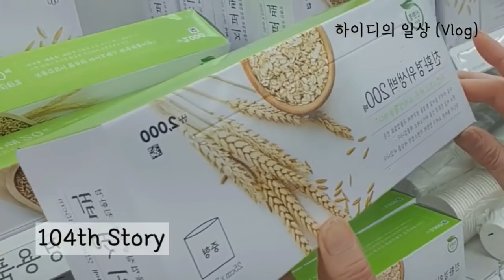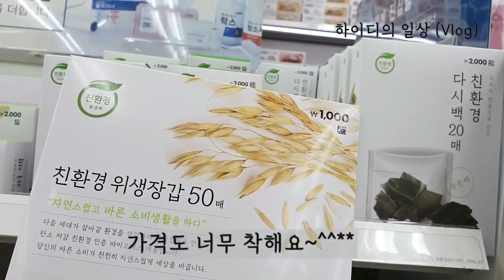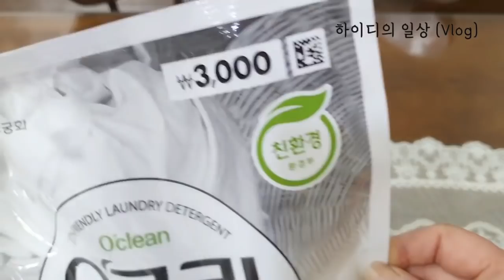미니멀리스트들의 인기템 다이소 주방 정리용품/ 다이소 싸 보이지 않는용품 고르기,오래쓰는 찐템으로 주방 정리/다이소 친환경 제품 어때요??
안녕하세요??

가드닝에 빠져서 미뤄왔던 주방정리를 할려고 다이소에
다녀왔어요~
신상이 아니라 제가 항상 애용하고 있는 제품들을
소개 해 봅니다~
가격이 져렴하다보니 충동구매로 이어지기 쉬운
다이소 제품들..
버릴때 생활폐기물이  된다는 걸 잊지 마시고 영상들 잘
시청하시고신중한 구매를 하시면 좋을것 같아요.